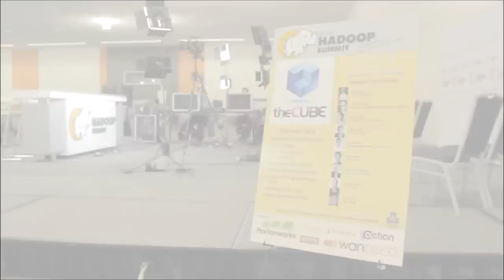Ankur Gupta | Hadoop Summit 2014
Ankur Gupta, MetaScale, with Jeff Kelly at Hadoop Summit 2014